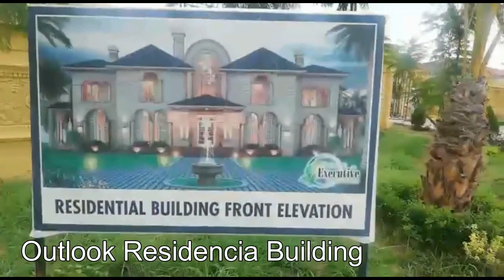Farm House For Sale in Multi Residencia & Orchard Islamabad| A luxury Farm House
Multi Orchard Farm Houses is a project of Multi Professional Cooperative Housing Society (MPCHS). Your dream Orchid Farm House is available at unbeatable price. 5 & 10 Kanals Orchid Farmhouses are all fully equipped with five star luxury facilities.

Orchard Farm House Islamabad

Dreamland Group proudly presents the investment opportunity of a lifetime.
Immaculate 5 & 10 Kanal Luxurious Farm Houses, available on easy installments

Luxury Living Made Affordable
Enjoy a wide range of inclusive on-site services as standard
• Five beautiful bedrooms, six stunning bathrooms
• Cutting-edge kitchen
• Beautiful countryside surroundings
• Swimming pool
• Kids play area
• Guard room and Servant Quarters
• Beautiful Royal Designed boundary wall ( Inspired by Royal palace UAE design)
• Outdoor sitting areas
• BBQ point
• Landscape gardens
• Shaded Car parking
• Bird’s cages and much more.

Convenient location
• Enjoy quick and easy access to nearby Islamabad
• With the peace and tranquility of a secluded countryside location

Safe and Secure Investment with MPCHS
No private owners or backers, no risk of fraud
The Society offers safe environment with multiple facilities;
• 24 hours security surveillance
• Underground electricity
• Mosque
• Golf Club
• Cricket Stadium
• Football Ground
• Parks
• Shopping areas and educational facilities.